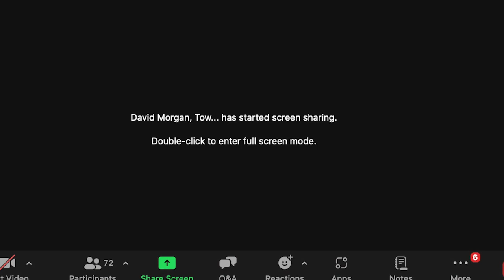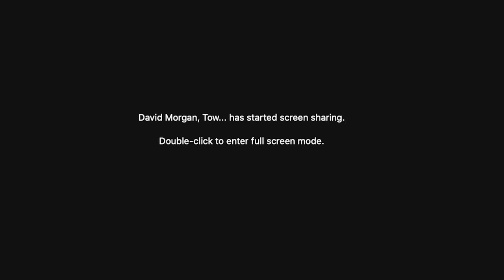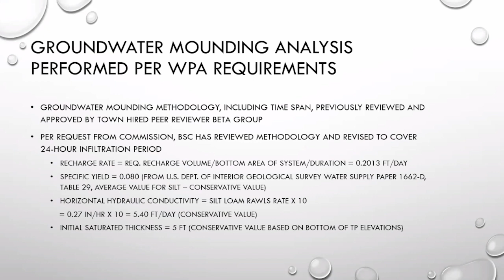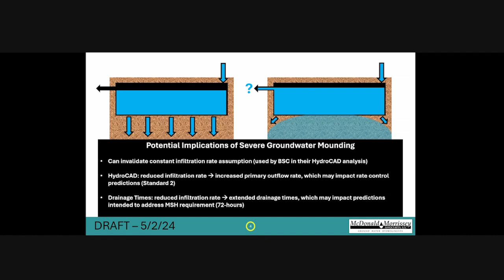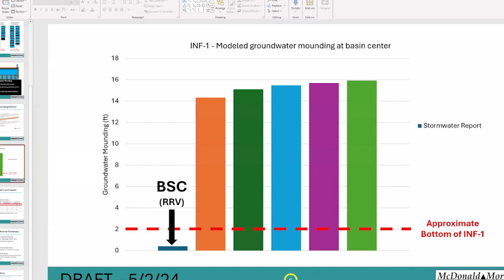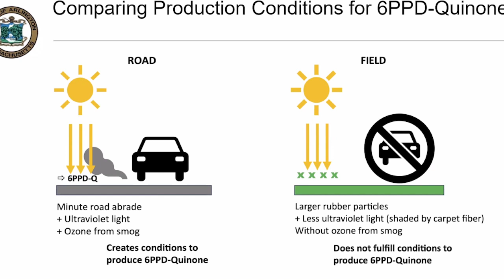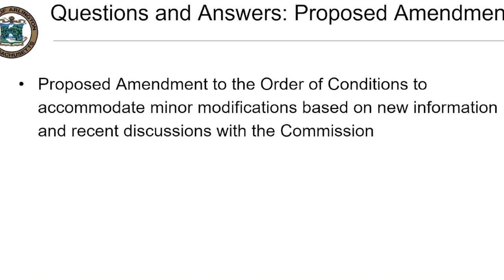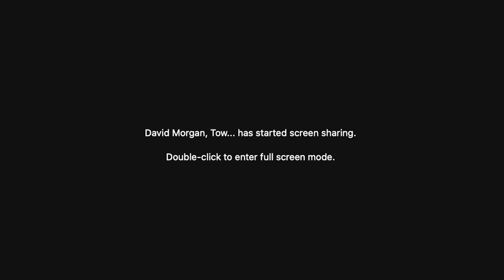Conservation Commission Meeting - May 2, 2024